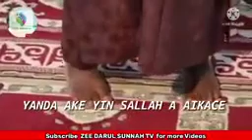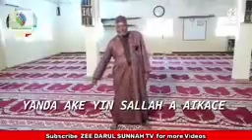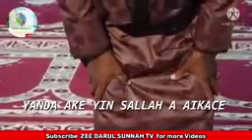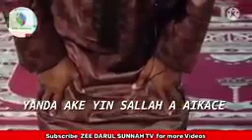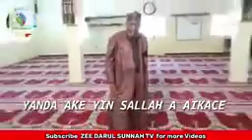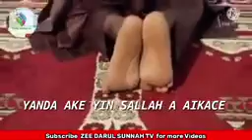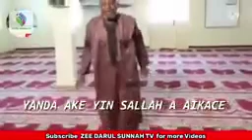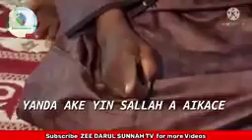yadda ake yin sallah a aikace tare da Sheikh Mahamad Adamu Dokoro